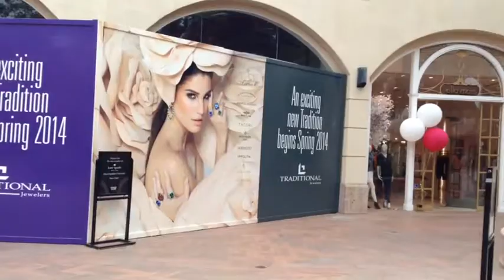Newport Beach California 2014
Pelican hill resort balboa island at Newport Beach California